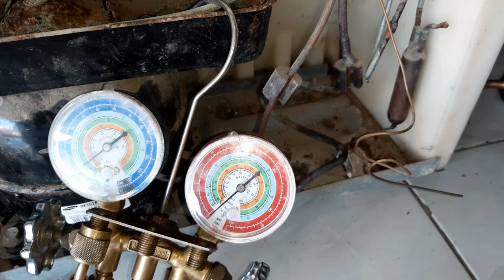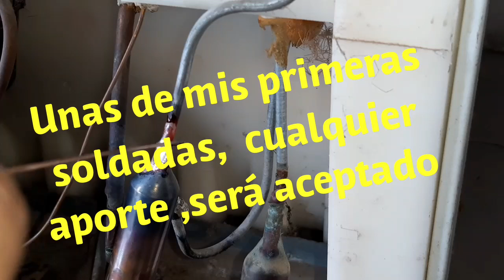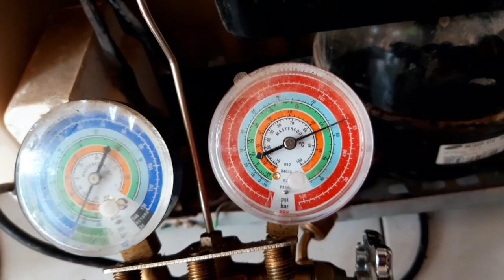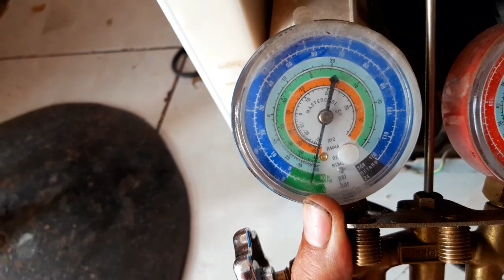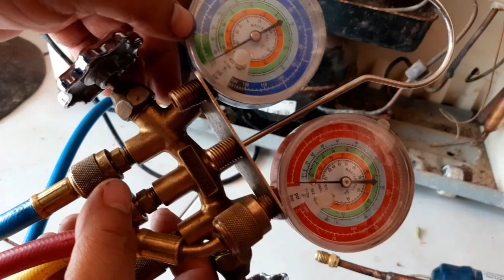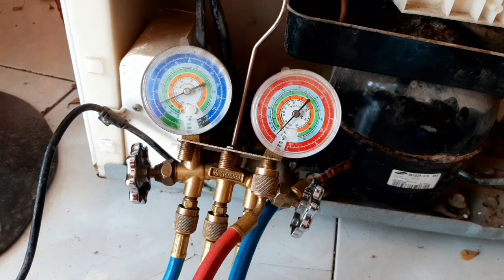Mi primer video soldando y quedo de maravilla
El mejor video de muchos